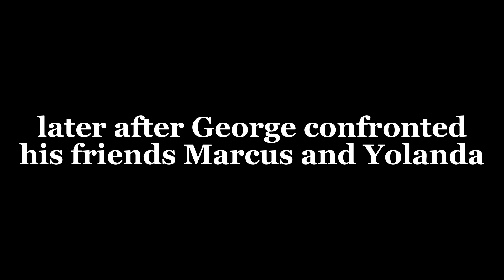THE HAUNTED TRAMPOLINE | Original 2022 Version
A scene in this video was cut out due to copyrighted imagery being used. The text is to replace it.